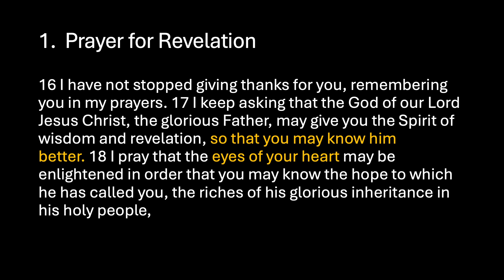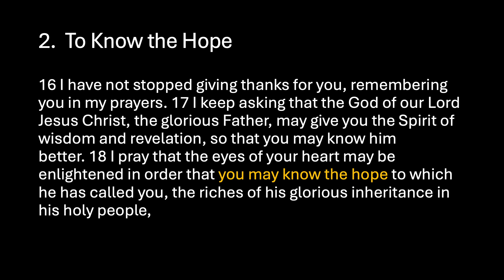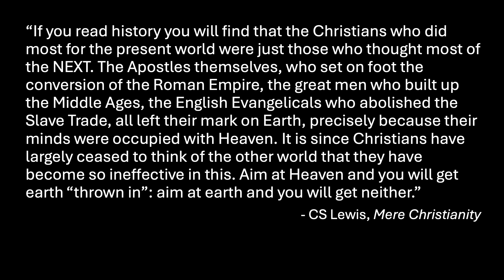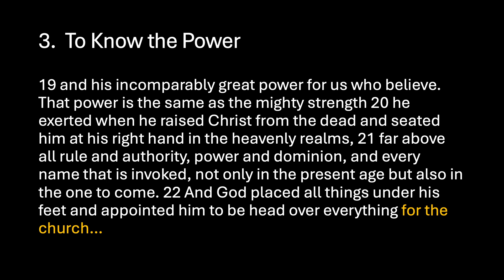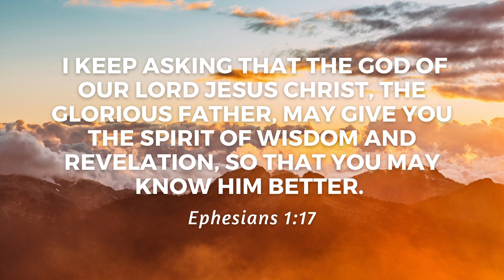Ephesians 1:15-23 - The Gospel Is Everything: To Know Him Better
Heewoo Han